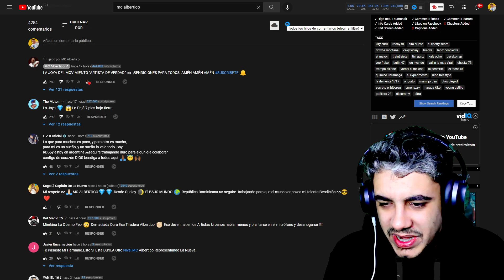(REACCIÓN) MC Albertico - EL TENIENTE 👮🏽‍♂️ (RIP KIRY CURIANA) | Video Oficial